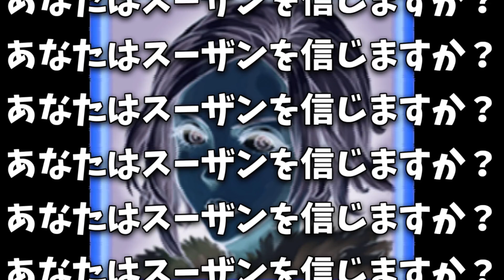超寡黙狩人で１日１言しか発言しない縛りで生き残る-人狼ジャッジメント【KUN】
編集：専務